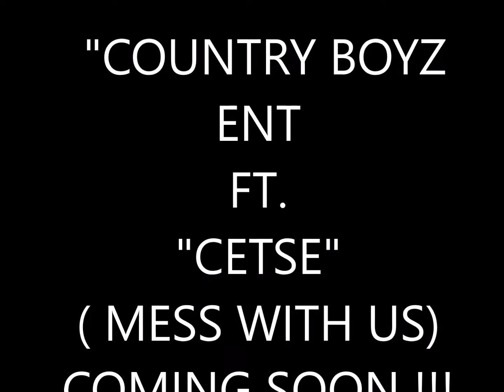COMING SOON !!!! COUNTRY BOYZ ENT FT CETSE ( MESS WITH US)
SHOUT OUT TO BIG ROUND ON THE BEAT